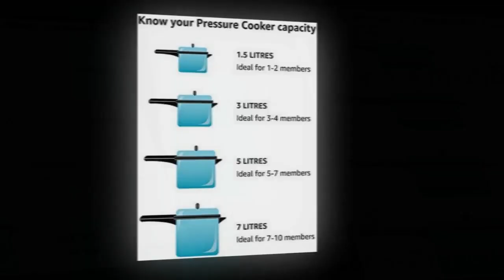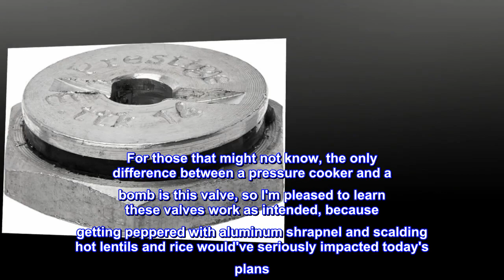Prestige Safety Valve for Popular & Popular Plus Aluminum Pressure Cookers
Safety Valve
Suitable for Popular Models
Genuine Product from Prestige
Well Designed
Prestige Safety Valve for Pressure Cookers. Fits perfectly. Made in India. Well packaged in original packaging. Made for Aluminum Models.

Works as intended
I just had the pleasure of witnessing this safety valve in action. Apparently the bobble weight thing on our cooker needs replaced because it wasn't releasing pressure as it should, and I realized after about 15 minutes that the cooker hadn't whistled yet, which was unusual. I went into the kitchen and POP! A geyser of delicious smelling moong daal burst forth from the valve splattering yellow gloop on the range vent, the ceiling, and splattering back down across the counters, cabinets, stovetop, and floor. It really was an awe inspiring.

For those that might not know, the only difference between a pressure cooker and a bomb is this valve, so I'm pleased to learn these valves work as intended, because getting peppered with aluminum shrapnel and scalding hot lentils and rice would've seriously impacted today's plans. 5/5 would narrowly avoid death or disfigurement again.